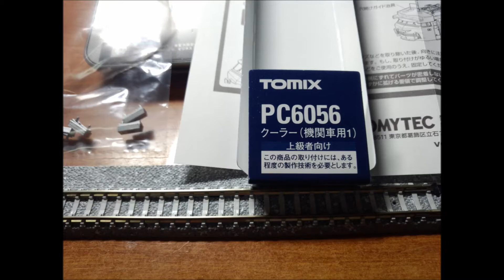【鉄道模型】EF66 27号機 機関車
TOMIXから発売されたEF66 27号機です EF210 300番台との組み合わせで瀬野八を再現出来ますね♪